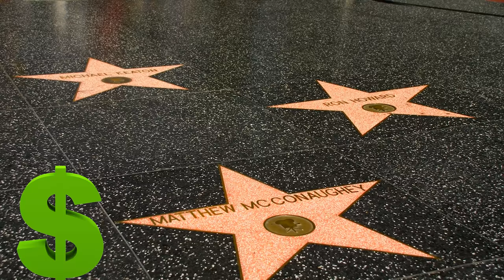Celebrity Mansions: Top 10 Most Expensive Celebrity Homes In History!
In this video we go over the Celebrity Mansions: Top 10 Most Expensive Celebrity Homes In History!.